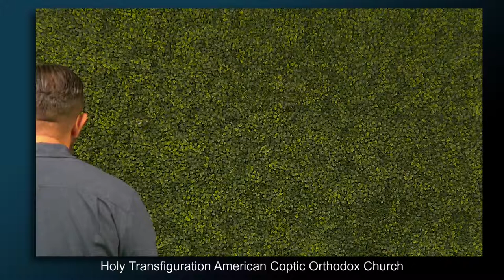HTC Bible Study: A Nobleman's Sons Healed